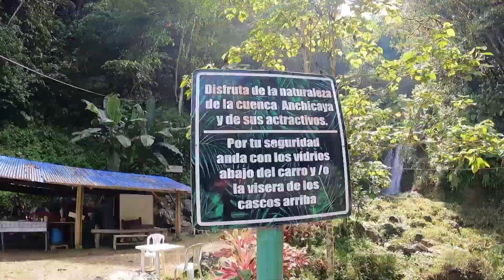Cañon de anchicayá via antigua a buenaventura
Via antigua a buenaventura. Cañon de anchicayá